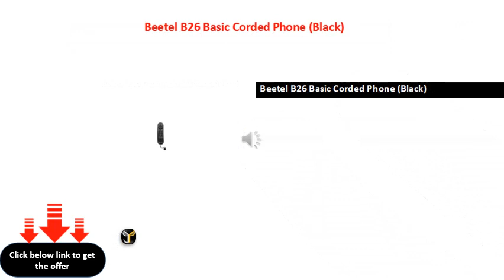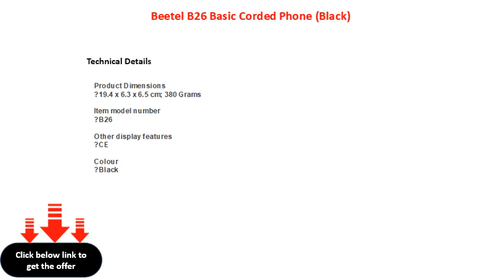Beetel B26 Basic Corded Phone Black